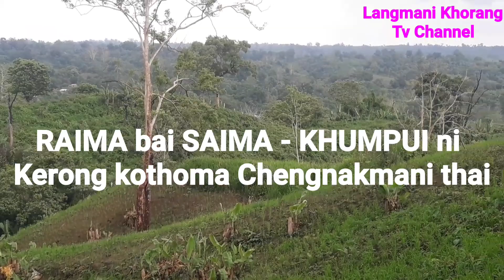Ganda twisa||Sub-Div.SDM|| Bhaghirath B/C||Thinangni bagwi lam phunugwi||Baithang Chubamani||Part-2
Langmani Khorang Tv Channel chwng joto poito khlainai rokni bagwise tei KAITOR ni bisingtwi kwbangma dalbidal pandarokni mangpili rokbo AWAIMUNG khlaijagwi tongo. ...